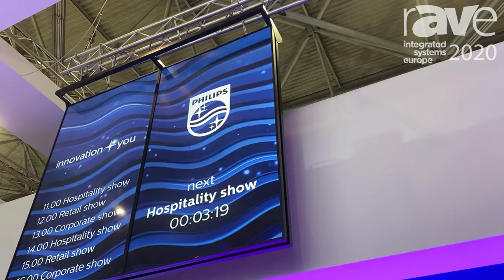ISE 2020: Philips Demos Immersive LED Wall Theater With C-Line